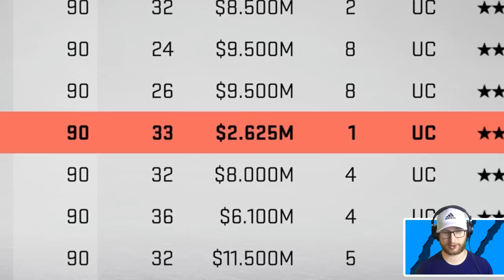The next draft pick MUST have a lower salary..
Better start with a big contract for this draft because you can only go down from there. 👍